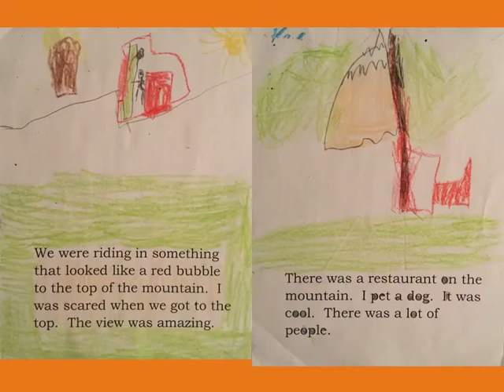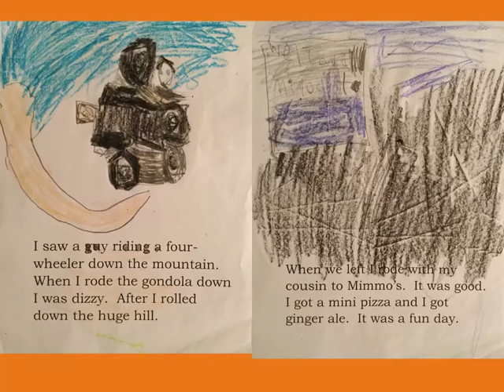Gondola Ride By Myles